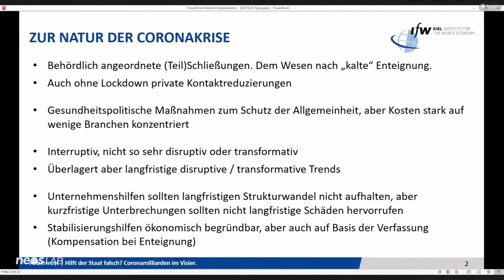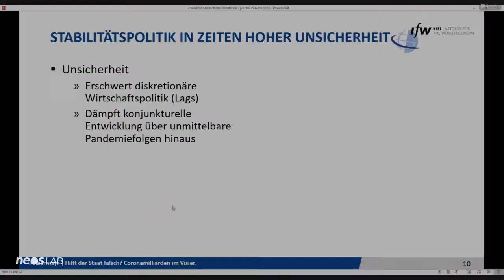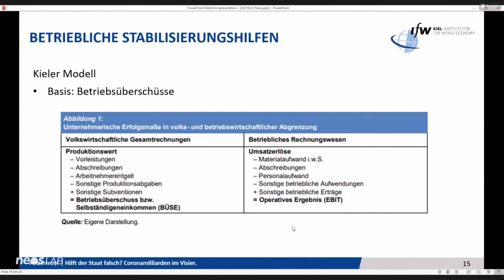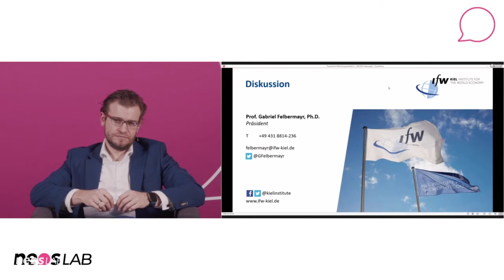BestOf Webinar mit Gabriel Felbermayr: Hilft der Staat falsch?